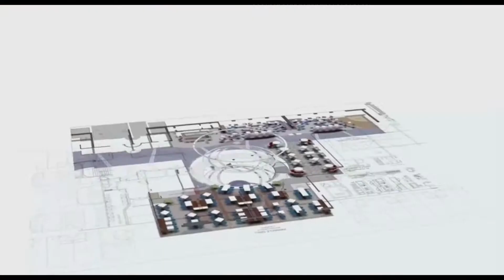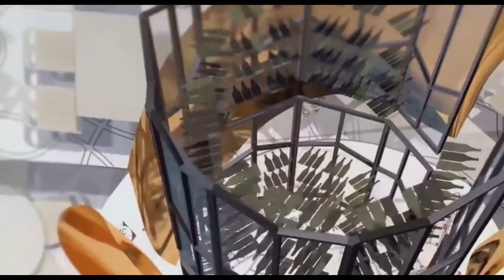KONINGSDAM werelsh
bl